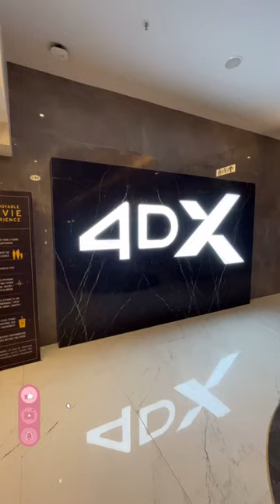4dxmovie || Rating my first 4Dx movie experience at pvr